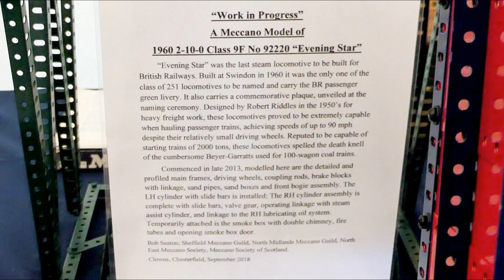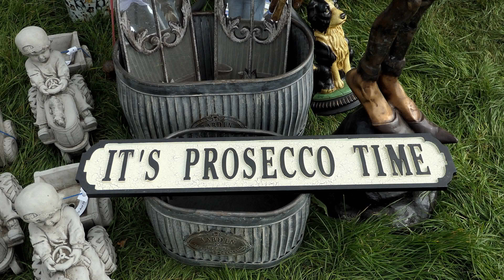Farming Yesteryear 2018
Display of farming equipment and vintage vehicles from Scone, 2018.